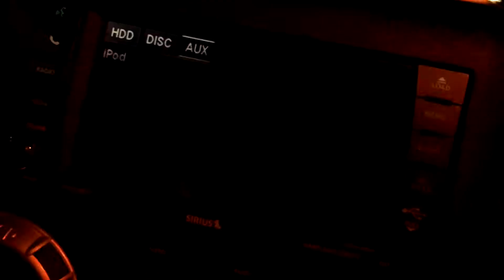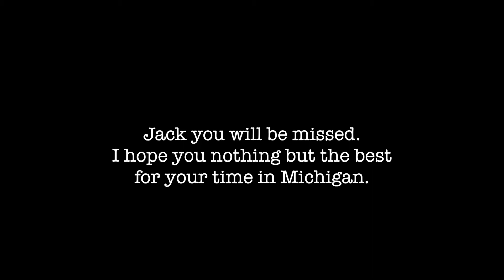A Cinematic Farewell - Shot On iPhone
Goodbye Jack. May we meet again